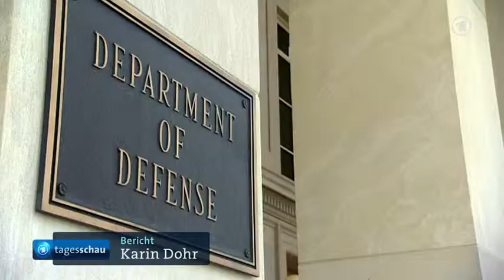Kampf gegen IS-Terrormiliz: Widersprüchliche Angaben über Gefechtslage